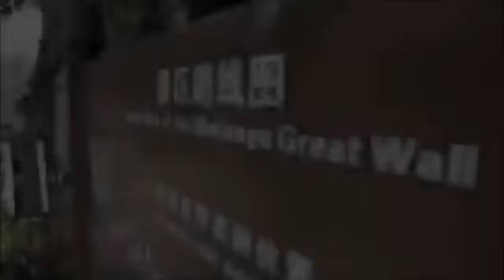比伯游长城片段剪成MV 示好内地女遭拒